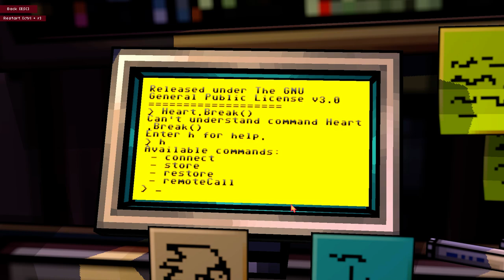Else Heart.Break() [4] Sweet Dreams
I'll make progress next time I swear! (Unless I'm as bad as listening to rules in real life as I am in game).